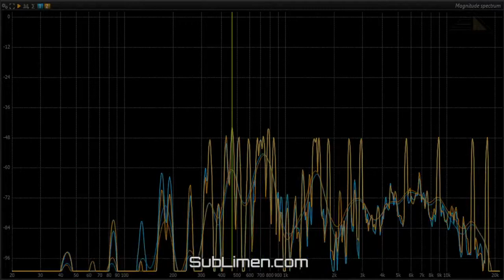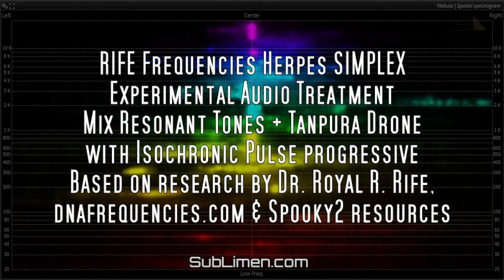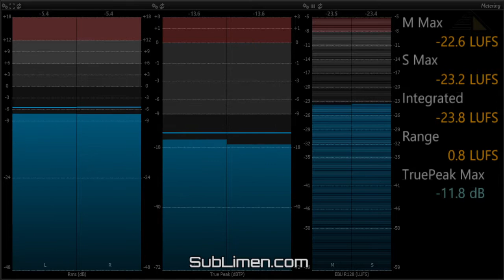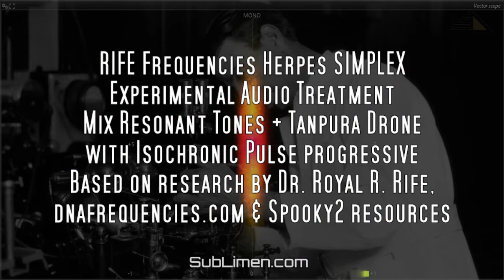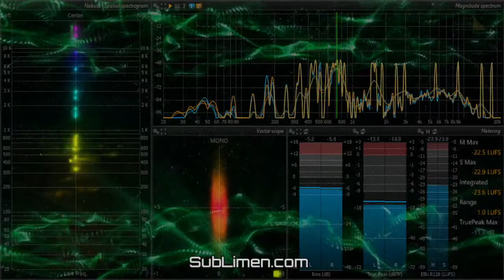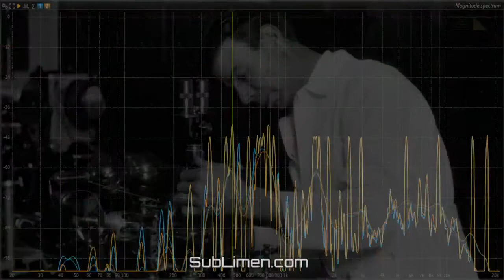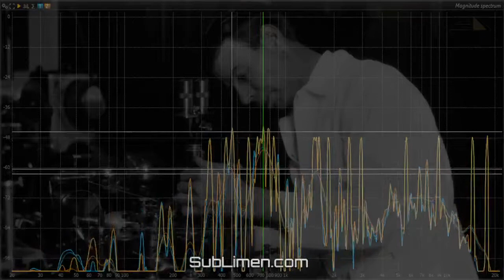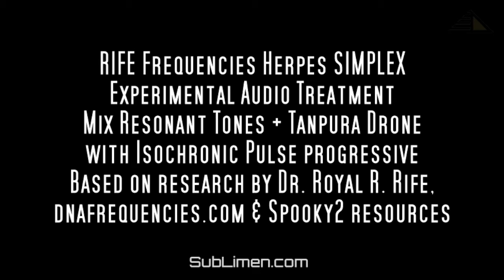Herpes SIMPLEX RIFE Frequencies - Experimental Audio Treatment Demo#01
Frequenze RIFE Herpes SIMPLEX - Trattamento audio palliativo sperimentale #01
🎧 Best experienced with headphone. / Migliore ascolto con cuffie e auricolari.

Experimental Audio Palliative Treatment Herpes SIMPLEX Demo#01
Mix Resonant Tones + Tanpura Drone with Isochronic Pulse prg. 20-4-15 Hz
Based on research by Dr. Royal R. Rife, dnafrequencies.com and Spooky2 resources

Demo short version #01
21 minutes recommended session listening / Ascolto consigliato sessione di 21 minuti

Audio & Visuals by Marco Stefanelli, Ph.D. Indovedic Psychology

Questo video contiene una versione audio ridotta ed a bassa qualità, la versione completa ed in alta qualità è disponibile sul nostro Store.
This video contains a reduced and low quality audio version, the full and high quality version is available on our Store.

ⓘ YouTube esegue sempre la transcodifica dei formati video e audio caricati per adattare formati e livelli ai vari dispositivi, per cui sono possibili variazioni e degradamenti inaspettati rispetto al video e audio originali.

☤ Le informazioni e le tecniche contenute in questo video hanno puro carattere educativo, divulgativo e informativo, non terapeutico o psicologico, e non intendono sostituirsi alle comuni terapie mediche, per le diagnosi e le terapie si consiglia sempre di consultare un medico di fiducia. In nessun modo i creatori del video sono da ritenere responsabili del suo utilizzo proprio o improprio.

☸ Video tutorial, didattici e sperimentali by Amadeux MultiMedia network